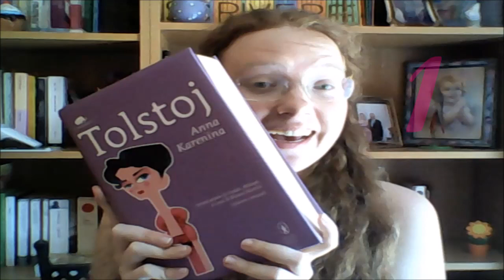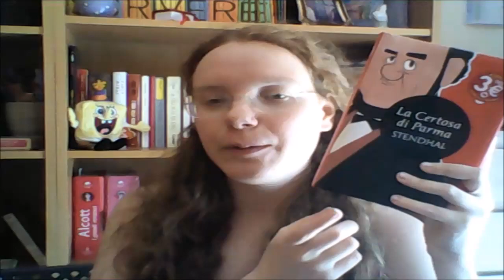TOP 5 DEI MIEI CLASSICI PREFERITI | CLASSIFICHE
Salve lettori. Ecco a voi i miei 5 classici preferiti! Abbiamo qualche libro in comune?

📝   LIBRI CITATI:

Anna Karenina - Tolstoj
Il Conte di Montecristo - Dumas
Ragione e sentimento - Austen
La Certosa di Parma - Stendhal
La signora delle camelie - Dumas